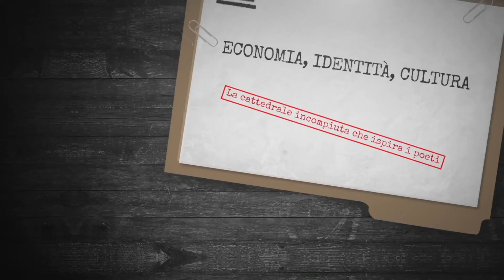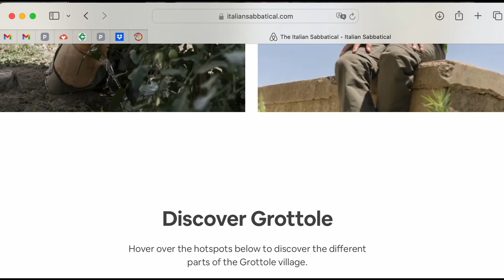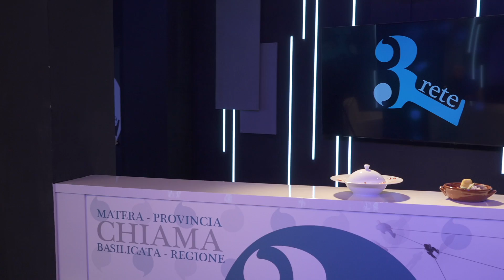RETE 31 - Puntata 10 - Grottole e Salandra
Al centro della decima tappa del viaggio tra i comuni della provincia di Matera c'è ancora una volta la collina materana con altri due centri: Grottole e Salandra, raccontate in studio dai sindaci e, in collegamento, dagli inviati che incontrano cittadini, rappresentanti del mondo associativo e produttivo.